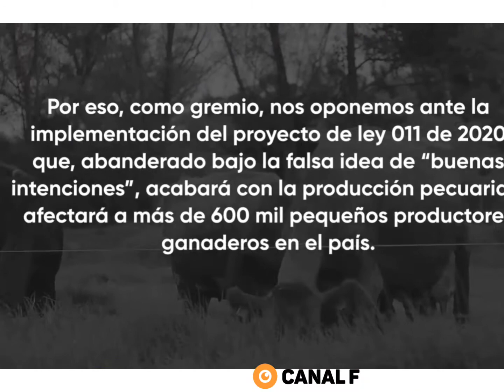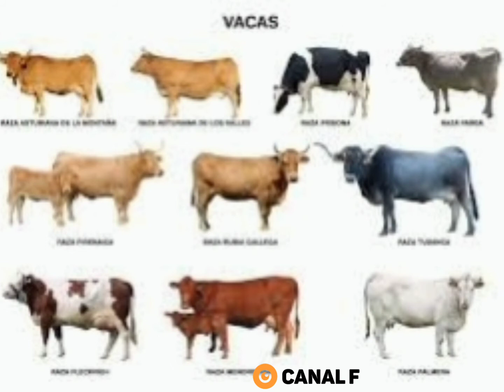Proyecto de ley 011 de frente contra los ganaderos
José Félix Lafaurie presidente de Fedegan nos explica cómo es el cuento de el proyecto de ley 011 del 2020 nada más que un proyecto en contra de todos los ganaderos y campesinos en general. Fedegan, JoséFelixLafaurie, Ganaderos, ganado, QuedenseEnCasa EchePa´LaCasa